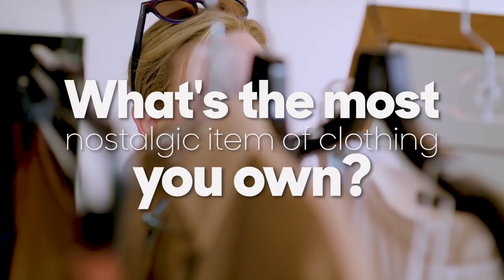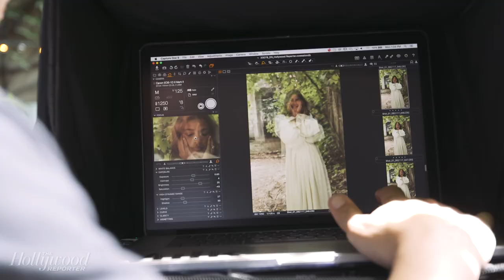Kirsten Dunst's 'Les Mis' Shirt, Vintage U2 Sweatshirt, & More Nostalgic Fashion | THR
The Hollywood Reporter's 2017 Red Carpet Designers issue is out and these celebrities and their designers share what their most nostalgic articles of clothing are. Watch to see what Evan Rachel Wood, Jennifer Anniston, Zoe Kravitz, Olivia Wilde, and Kirsten Dunst have to share!